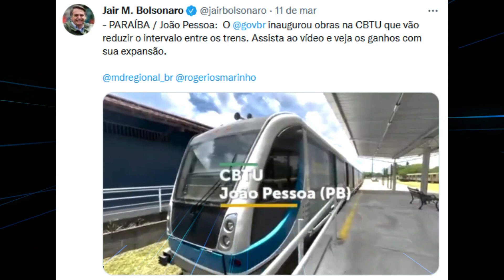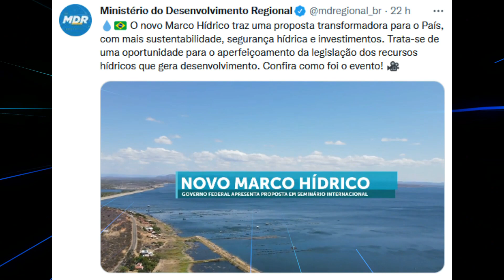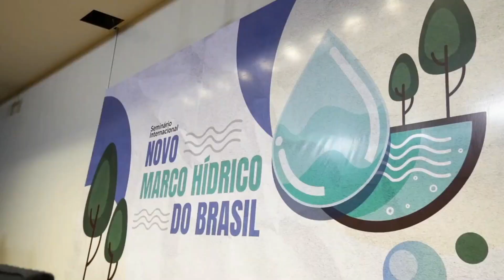INAUGURAÇÃO METRO JOÃO PESSOA , MAIS UMA CAPITAL NORDESTINA BENEFICIADA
VEJA COMO QUE FOI A INAUGURAÇÃO DAS OBRAS DO METRO DE JOÃO PESSOA NA PARAIBA QUE IRA DIMINUIR PELA METADE O TEMPO DE ESPERA DOS PASSAGEIROS